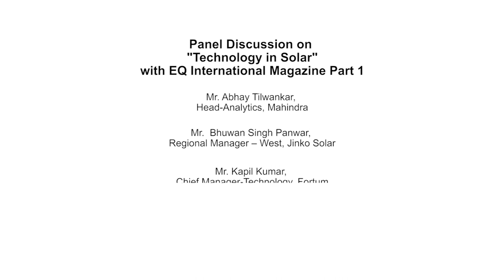Part 1/2 - Technology in Solar Session at 7th EQCFS, Mumbai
Panelists
• Abhay Tilwankar, Head-Analytics, Mahindra (Session Moderator)
• Ritesh Pothan, Sr. VP BD, Scorpius Trackers
• Bhuwan Singh Panwar, Regional Manager – West, Jinko Solar
• Kapil Kumar, Chief Manager-Technology, Fortum
• Sachin Agarwal, AGM - Renewable Energy, Godrej & Boyce
• Niranjan Naik, National Sales Head, Bosch Energy & Building Solutions
• Nitesh Bhutada, Lead - Solar, Raychem RPG (P) Ltd.
• Rahul Khatri, Technical Manager, Dupont
• Piyush Jaju, Co-founder & CEO, ONergy Solar